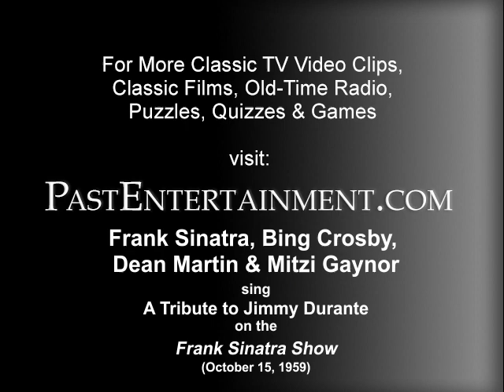Frank, Bing and Dean Honor Jimmy Durante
Jimmy Durante was born one of four sons to Italian immigrants in New York’s Lower East Side in 1893. He left school in 7th grade to become an entertainer. His ragtime piano playing gained him notoriety and by the mid-1920’s Durante had gained success as a performer in a trio named Clayton, Jackson and Durante.  As he continued to gain notoriety, Durante became a well known fixture on Vaudeville, radio and in 1930, he and his trio appeared on film in Roadhouse Nights.

In this clip, four of the best-known entertainers of the 1950’s, Frank Sinatra, Bing Crosby, Dean Martin and Mitzi Gaynor pay tribute to Durante on “The Frank Sinatra Show, October 15, 1959.